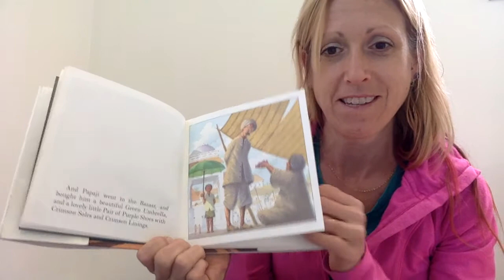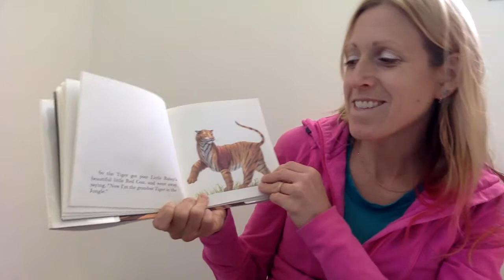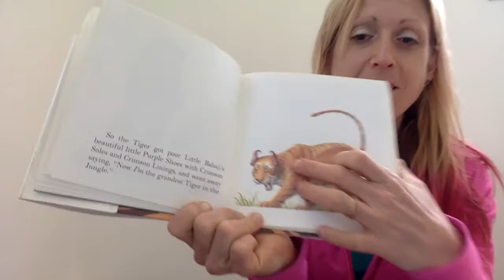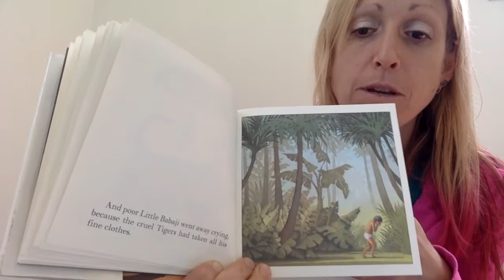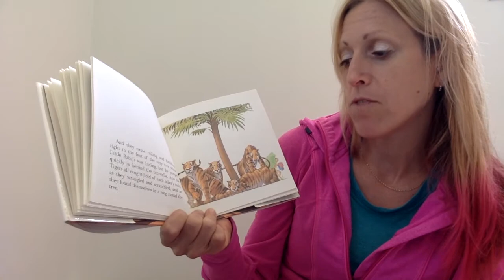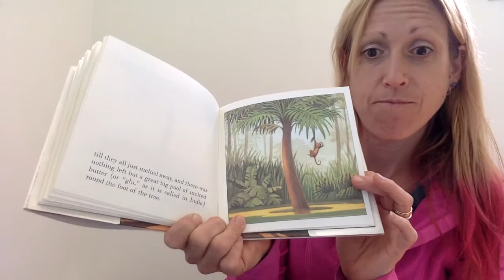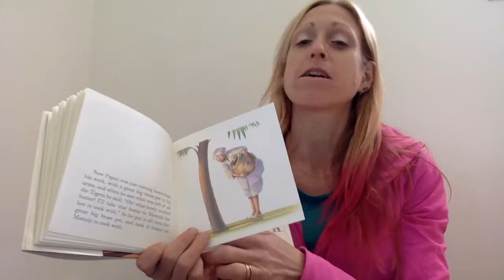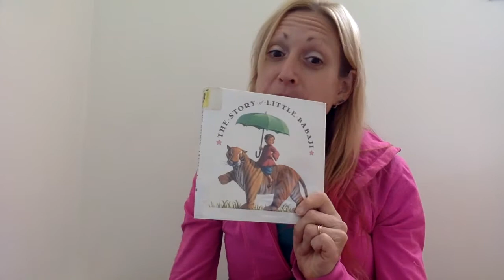The Story of Little Babaji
Churchill Librarian Cherie Yanek reads "The Story of Little Babaji," written by Helen Bannerman and illustrated by Fred Marcellino.